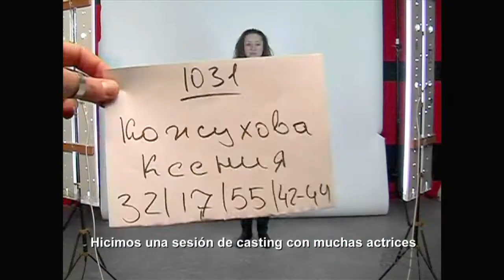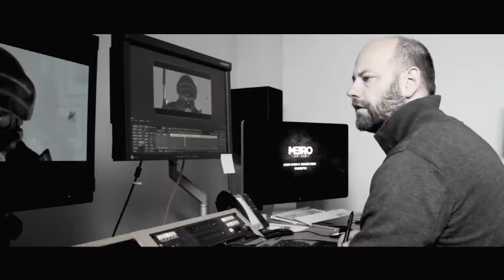Making of del Tráiler "Enter the Metro" - Metro: Last Light